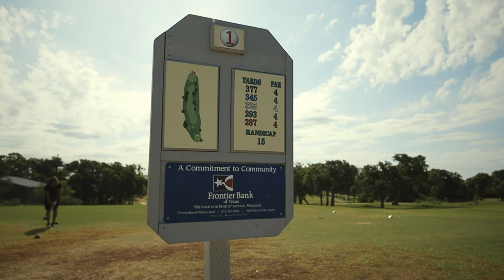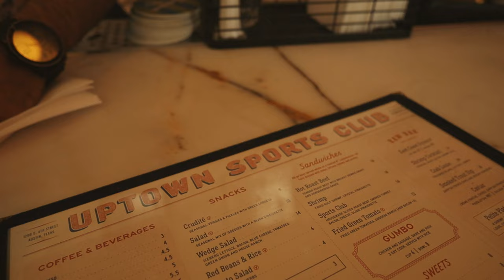Morris Williams golf course in Austin | Enjoy the young and modern vibe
Last time, we played at Morris Williams Golf Course in downtown, Austin. The course offers an exciting and visually captivating journey for players of all skill levels.But it's not just about the game here—Morris Williams Golf Course embraces a modern twist that caters to the young and the young at heart.

Just golf and have fun ya'll!

GEAR 📷
Camera: Canon EOS R with 16mm lens/35mm lens | Iphone 12 Pro Max | Iphone 13 mini
Editing: Lumafusion
Microphone: Fifine K683A

MUSIC 🎵
Sarah, the illstrumentalist - The Sun’s Out
Gregory David - Berries & Lime